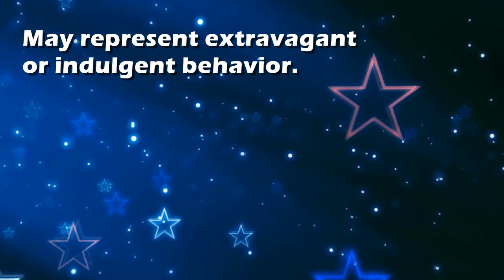Lavish : Dream Interpretation and Dream Meaning by TellMeMyDream.com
What does dreaming about 'lavish' means?
In this video from TellMyMyDream.com we explain and interpret the meaning of a dream about  the 'lavish' psychic symbol

The symbol: lavish in a dream can be interpreted and explained as follows
'May represent extravagant or indulgent behavior.'.